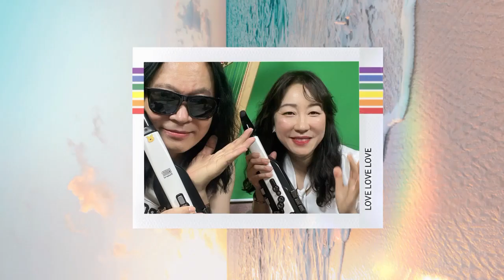에어로폰아놀자^(^